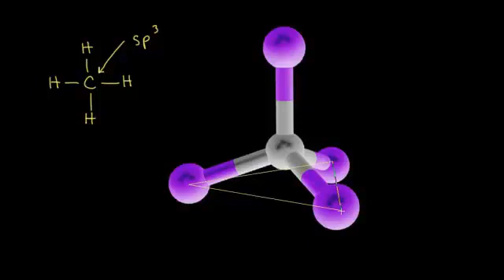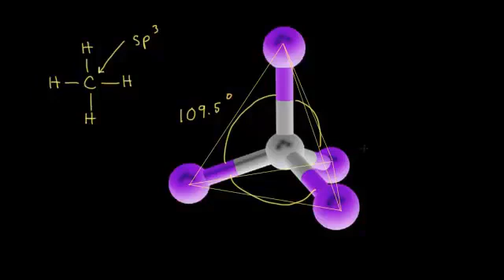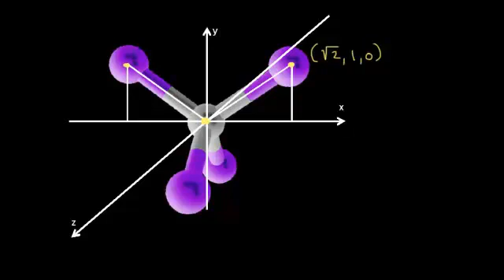إثبات زاوية الرابطة لرباعي السطوح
tetrahedral bond angle proof
يتناول هذا الفيديو اثباتاً للزاوية المتشكلة في الجزيء رباعي السطوح
شكر خاص لمؤسسة شركاء في التنمية المستدامة -- فلسطين